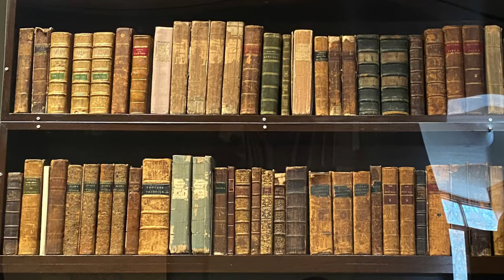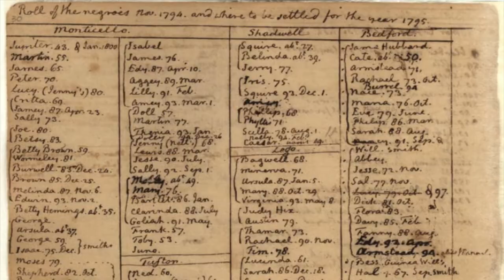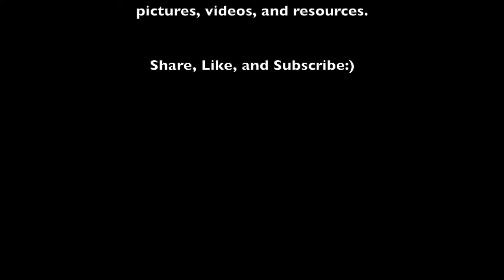Thomas Jefferson's Monticello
I recorded this back in January, but just got around to making the video!

I know this is a very basic overview of Monticello. If you want more context or information, visit Monticello.org or go take a tour yourself!